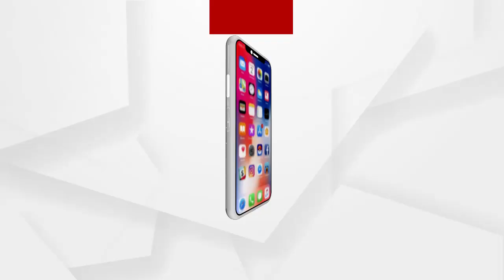ଆରମ୍ଭ ହେଲା ପ୍ରସିଦ୍ଧ ଗଞ୍ଜାମ ଦଣ୍ଡଯାତ୍ରା...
ଆରମ୍ଭ ହେଲା ପ୍ରସିଦ୍ଧ ଗଞ୍ଜାମ  ଦଣ୍ଡଯାତ୍ରା...ଆଜିଠୁ 21 ଦିନିଆ ଦଣ୍ତ ଯାତ୍ରା ଆରମ୍ଭ ହୋଇଯାଇଛି । କୋଭିଡ କଟକଣା ଭିତରେ ହେବ ପ୍ରସିଦ୍ଧ ଦଣ୍ଡଯାତ୍ରା...